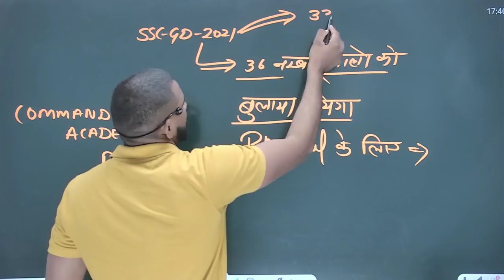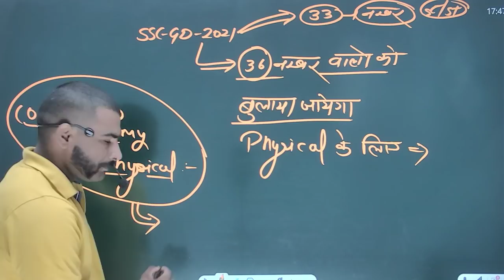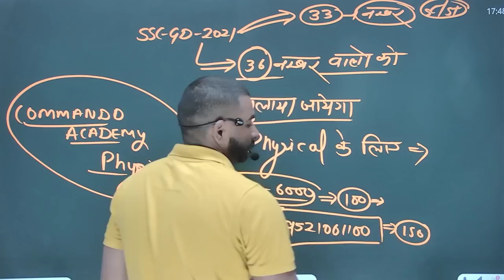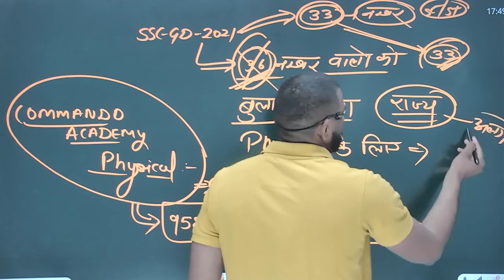36 नम्बर वालो का भी होगा physical test || ssc gd 2021 physical test || ssc gd 2021 cut off